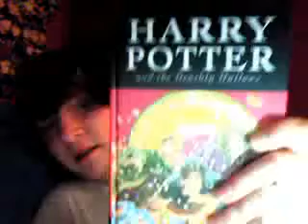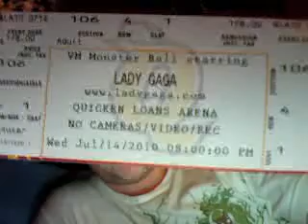Goo Goo for Gaga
simply an update